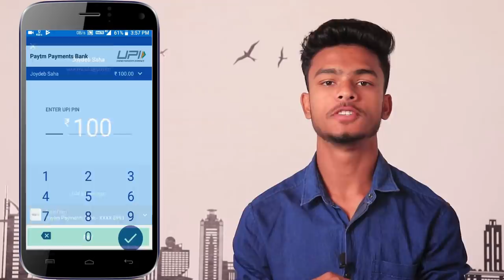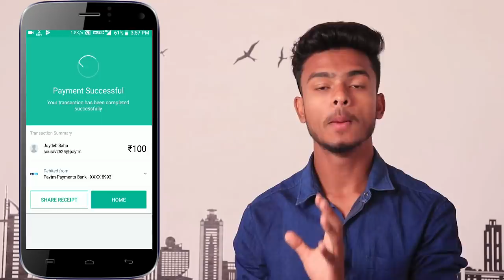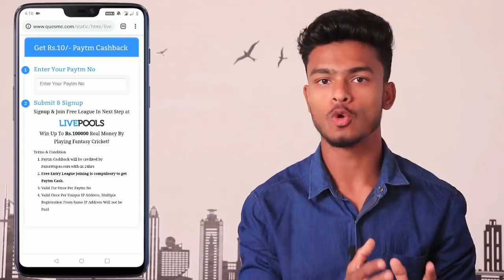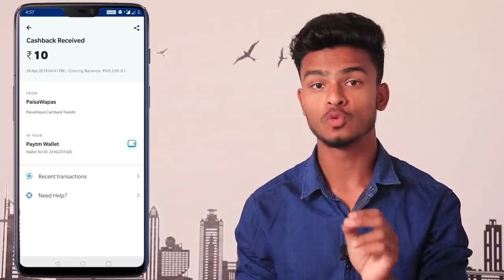Earn upto Rs.500 in Bank !! 100 ka Khel New Offer !! Rs.10 Free Paytm Cash in 2 Minutes !!